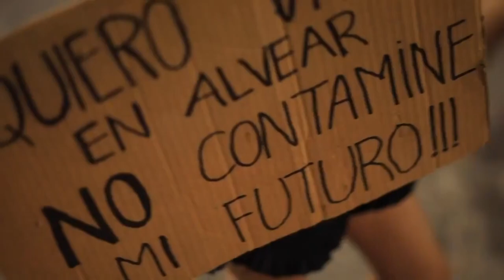MAX GRAFF - SANGRA LATINA (Video Oficial) (Prod by DECE)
Producción General: @maxgraff.mdz
Producción Ejecutiva: Antonella Martínez
Producción Musical y Mix: Diego Comerci (@deceproduce)
Mastering: Javier Fracchia (@javierofracchia)
Charango: @nicosegoviacharanguista
Vientos: @leandropereyraok
Film: @tomi.simari - @andydub - German bovino
Edición:@tomi.simari
Iluminación:@pablovaquerdj - @fernando.saez.djs
Producido y grabado en @fortmusicestudio y @dece.studio

Agradecimientos:
Agradecido con la Música , vida y el universo primeramente, a mi familia que es mi pilar en cada proyecto.
Agradecido con mis amigos que hicieron lo posible, brindandome de cada uno  lo mejor para que lograramos esto.
Llevo años en la música y es mucha la gente que me ayudó en todos los ámbitos, con todos estoy muy agradecido y lo mejor es que cada vez que nos vemos, nos podemos dar un abrazo.

El tractor es de agustin Velasco.
Gracias a la radio los peores del barrio por la difusión.

¡SALUD Y BUENA VIDA!

LETRA:
Son pasos que sin brújula le dieron vida a un sueño
Criado en las arterias de un nativo pueblo

Cruje la voz del suelo, el puño en el cielo
Joven libertario expresando sentimientos

Raíz del árbol que de frutos da un futuro
La sombra del olvido, que alumbra en lo oscuro

Receta del conjuro que su magia mueve al mundo

Salud para ustedes y cantemos todos juntos

Liricista culturalista, un activista, anti-fascista
En la pista sofista y al emitir que veo
Vocalizo lo que siento junto con el pensamiento

El oro esta dentro de cada persona, y en los ojos se refleja lo que el corazón implora

Historia en su memoria no recuerda que es latina

Cinco siglos atrás, su cultura fue invadida
Mira, como nos miran por decir lo que sentimos al vivir el día a día

La vida dejo que elija entre ser un libre artista o morir bajo los pies de un mundo capitalista

Y vos que elegís…

No dejes que, se apague la llama
Dale, dale fuego a la pasión que te reclama

La música acompaña esta lucha latina
Una historia que contar y una vida pa vivirla

Sangra latina…

Ando, cantando lo que va pasando
De sentimientos me sigo alimentando
Quienes criticaron, hoy están llamando
Compadre en la calle, saben de lo que hablo
Pues lo que traigo a muchos pone tensos
Pasa que sin droga flashean con mis versos

Vivo para esto sin lucrar con cada texto

Vendo sin venderme generando un par de eu…

El barrio es mi mundo y cada esquina un escenario
Sigo disparando rimas, cuales se viven a diario
Una luz en mi calvario, alumbro lo que es mi diablo

Para que pueda indicarme cada uno de mis pasos

La gente a  conectado mi pensar con su latido
Mi voz sigue sonando despertando tus sentidos
El camino me ha enseñado a seguir mis objetivos
Hermano, Latino, Argentino, Mendocino

Canta mi vida, canta en el alba,
Canta el cantor para curar sus karmas
Canta mi sueño que mi noche abraza

Desarma la trama y el arma que el drama
Derrama la sangre que corre del alma
Que abraza y consuela a un tal dolor
Que se sufrió y se enfrió su corazón
Somos la pasión, que en cada ocasión

Deja su destello de amor y razón

Latino América unida, latino...